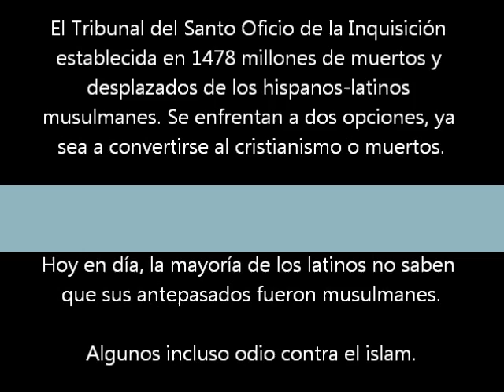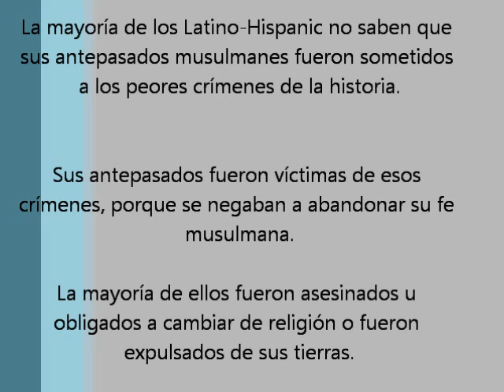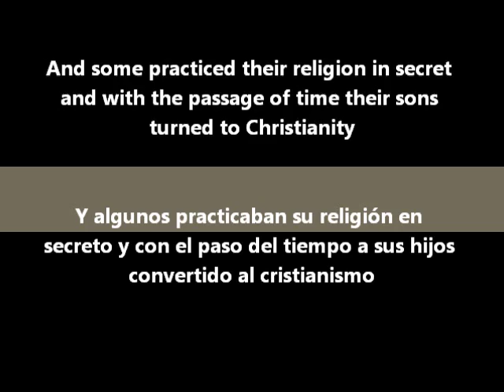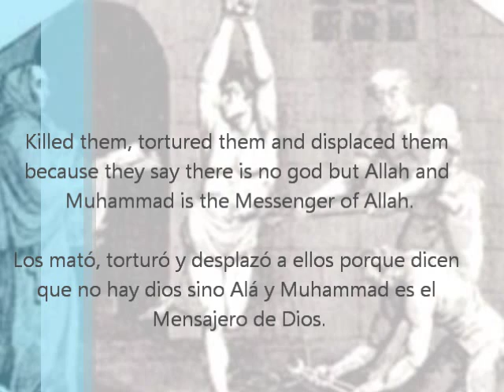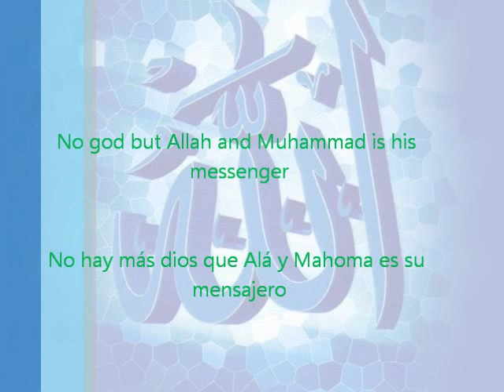Most of Latinos Hispanic and Moors were Muslims : Los latinos hispanos y moros eran musulmanes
Footnotes: References
1. Barrucand, Marianne. Moorish Architecture in Andalusia. Italy: Taschen, 1992.
2. Grabar, Oleg. Al-Andalus: The Art of Islamic Spain. The Metropolitan Museum of Art, New York: Abrams, 1992.
3. Irving, Thomas B. (Ta'lim Ali) Falcon of Spain. Pakistan: Ashraf Printing Press, 1980.
4. Vernet, Juan. Al-Andalus: The Art of Islamic Spain. The Metropolitan Museum of Art, New York: Abrams, 1992.
5. Burckhardt, Titus. Moorish Architecture in Spain. New York: McGraw-Hill Book Company, 1972.
6. Hopfe, Lewis. Religions of the World. New Jersey: Prentice Hall, 1998.
7. Benchrifa, Mohamed. The Routes of Al-Andalus.
8. Vernet, Juan. Al-Andalus: The Art of Islamic Spain. The Metropolitan Museum of Art, New York: Abrams, 1992.
9. Thomson, Ahmad. Blood on the Cross: Islam in Spain in the Light of Christian Persecution through the Ages England: TaHa Publishers Ltd, 1989.
10. Shubert, Adrian. The Land and People of Spain. New York: Harper Collins Publishers, 1992.
11. Gibbon, E. Decline and Fall of the Roman Empire.
12. Barrucand, Marianne. Moorish Architecture in Andalusia. Italy: Taschen, 1992.
13. Barrucand, Marianne. Moorish Architecture in Andalusia. Italy: Taschen, 1992.
14. For a list of bios of outstanding Andalusian intellectuals visit: Muslim Scientists and Islamic Civilizations. By Dr. A. Zahoor.
15. Shubert, Adrian. The Land and People of Spain. New York: Harper Collins Publishers, 1992.
16. Chejne, Anwar. Muslim Spain: Its history and culture. Minneapolis: University of Minnesota Press, 1974.
17. Saud, Muhammad. Islam and Evolution of Science. India: Adam Publishers & Distributers, 1994. and Vernet, Juan. Al-Andalus: The Art of Islamic Spain. The Metropolitan Museum of Art, New York: Abrams, 1992.
18. Harvey, L.P. Islamic Spain: 1250-500. Chicago: University of Chicago Press, 1990.
19. Barrucand, Marianne. Moorish Architecture in Andalusia. Italy: Taschen, 1992.
20. King, Geoffrey. Architecture of the Islamic World. London: Thames and Hudson, 1978.
21. Rodriguez, D.C. Al-Andalus: The Art of Islamic Spain. The Metropolitan Museum of Art, New York: Abrams, 1992.
22. Grabar, Oleg. The Alhambra. Massachusetts: Harvard University, 1978.
23. Irving, Washington. Tales of the Alhambra. Spain, 1832.
24. Thomson, Ahmad. Blood on the Cross: Islam in Spain in the Light of Christian Persecution through the Ages England: TaHa Publishers Ltd, 1989.
25. King, Geoffrey. Architecture of the Islamic World. London: Thames and Hudson, 1978.
26. Islamic Arts & Architecture. and Prof. Waldron's class notes.
27. All Cordoba. Spain: Editorial Escudo de Oro, 1980.
28. King, Geoffrey. Architecture of the Islamic World. London: Thames and Hudson, 1978.
29. Grabar, Oleg. Al-Andalus: The Art of Islamic Spain. The Metropolitan Museum of Art, New York: Abrams, 1992.
30. Zahoor, A. Muslim Scientists and Islamic Civilizations.
31. Moors called the territory Al Andalus, comprising most of what is now Spain and Portugal.
31. Hasan, Khola. The Crumbling Minarets of Spain. Saudi Arabia: Abul Qasim Publications, 1991.
32. Thomson, Ahmad. Blood on the Cross: Islam in Spain in the Light of Christian Persecution through the Ages England: TaHa Publishers Ltd, 1989.
33. Quick, Abdullah Hakim. Muslims in the Americas before Columbus lecture on video.
34. Thomson, Ahmad. Blood on the Cross: Islam in Spain in the Light of Christian Persecution through the Ages England: TaHa Publishers Ltd, 1989.
35. Quick, Abdullah Hakim. Muslims in the Americas before Columbus Lecture on video.
36. Diouf, Sylvianne. Servants of Allah: African Muslims enslaved in the Americas, and Austin, Allan. African Muslims in Antebellum America.
37. Abercrombie, Thomas. When the Moors Ruled Spain.
38. Lane-Poole, Stanley. The Moors in Spain Beirut: Khayats, 1967.
39. Thomson, Ahmad. Blood on the Cross: Islam in Spain in the Light of Christian Persecution through the Ages England: TaHa Publishers Ltd, 1989.
40. Conde, as quoted in Prescott, Philip II of Spain, Vol. III.
41. Thomson, Ahmad. Blood on the Cross: Islam in Spain in the Light of Christian Persecution through the Ages England: TaHa Publishers Ltd, 1989.
42. Abercrombie, Thomas. When the Moors Ruled Spain.
43. Burke, James. Boston: Little Brown & Company, 1985.
45. The main sources of the above listed references is